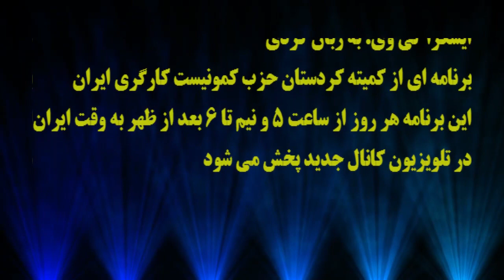ٰایسکرا: در رابطه با جنبش دادخواهی و گرامیداشت های باشکوه در شهرهای کردستان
🔺در رابطه با جنبش دادخواهی و گرامیداشت های باشکوه در شهرهای کردستان.
مهمان برنامه: نسان نودینیان
تهیه کننده و مجری: یدی محمودی
مسئول فنی: نگار نادری
۱۰ دی ۱۴۰۱ - ۳۱ دسامبر ۲۰۲۲